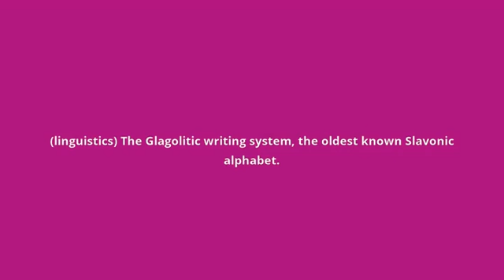what is the meaning of Glagolitic alphabet